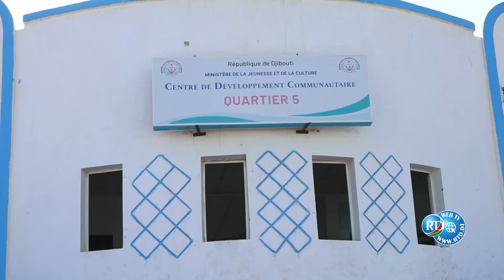Une sortie de découverte à la piscine nationale en faveur des jeunes de la commune de Boulaos.